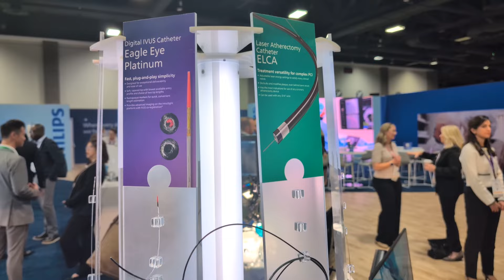Philips at TCT 2024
Philips showcases its next level cardiology innovations for improved patient care at TCT2024. Our Engagement Hub is full of collaboration and conversation as leaders across the cardiovascular space are sharing their knowledge and expertise. Stop by to experience our next-level innovations and attend our many sessions addressing key challenges in cardiology.